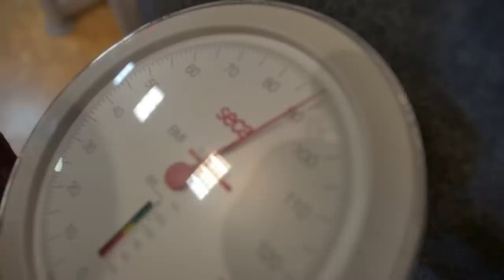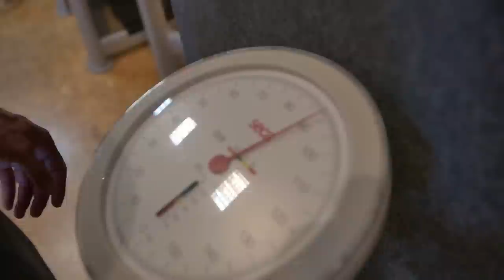SECRETOS FITNESS DE MARIO HERVAS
INFLUENCER | AESTHETIC | MIAMI | LUXURY LIFESTYLE | TRAVELS __________________________________
Vlogs dedicados a la vida de viajes, lujos, influencers, fitness motivation, dietas y risas! __________________________________